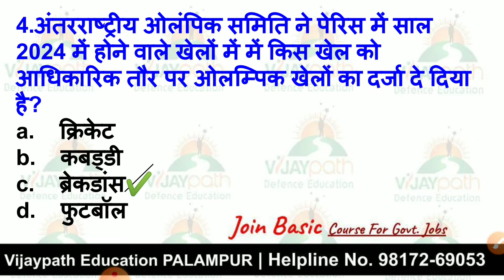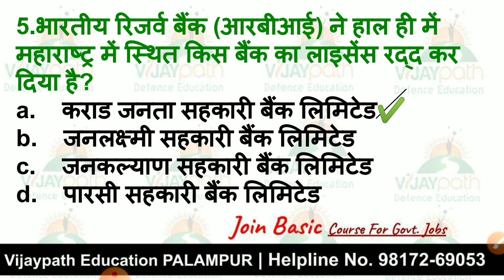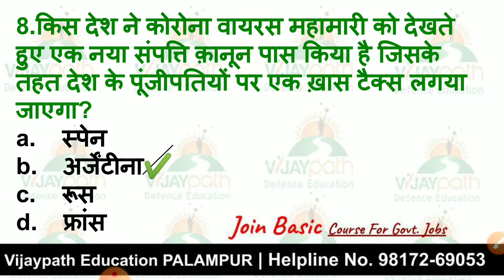Current_Affairs_11Dec.2020 Banking Railway IBPS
No.1 Institute In himachal For AchieveGoverment Jobs.
HP Police | Army | Railway |NEET | BANKING | All Govt. Exams.